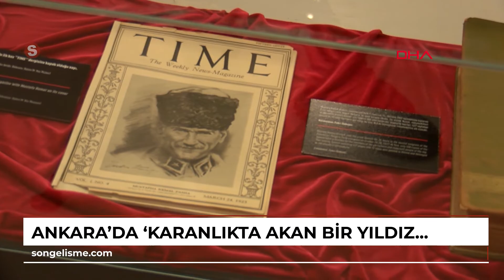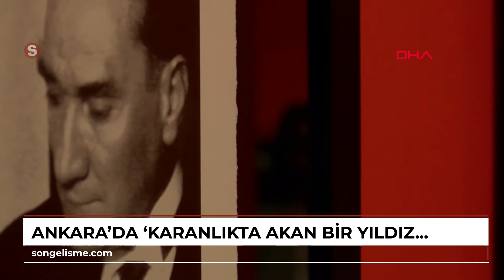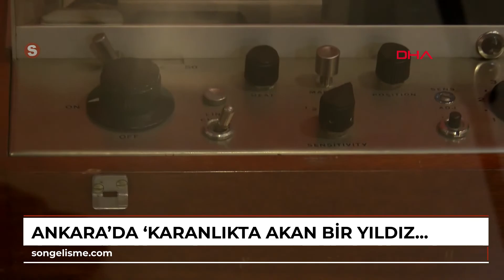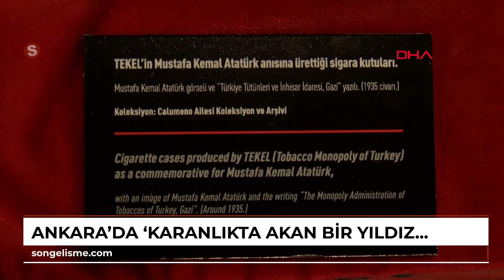Ankara’da ‘Karanlıkta Akan Bir Yıldız: Mustafa Kemal Atatürk’ sergisi kapılarını açtı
Gizem KARADAĞ-Celal ATALAY/ANKARA, (DHA)- Humanis’in organizasyonuyla, Nâzım Hikmet’in Kuvâyi Milliye Destanı’nın unutulmayan dizesinden ilham alarak oluşturulan ‘Karanlıkta Akan Bir Yıldız: Mustafa Kemal Atatürk’ sergisi Cermodern’de kapılarını açtı. Sergide, Gazi Mustafa Kemal Atatürk’ün Türkiye’de ilk kez kamuoyu ile paylaşılan 250 adet yayımlanmamış fotoğrafıyla birlikte annesi Zübeyde Hanım’ın yazdığı mektup yer alıyor. \r\nCumhuriyetin 100’üncü yılında, Humanis'in organizasyonuyla, hazırlanışı yedi yıl süren Atatürk sergisi, Ankara Cermodern'de ziyarete açıldı.
 Sergi, 1919’dan başlayıp, Çanakkale Savaşları ve sonrasında Avrupa’nın ‘hasta adamı’ diye nitelendirilen Osmanlı İmparatorluğu’nun çöküşü ile birlikte çok zor koşullarda sürdürülen Kurtuluş Savaşı ve ardından Cumhuriyetimizin kuruluşu ve sonrasını görsel bir bütünlükle sanatseverlere sunuyor. \r\nZÜBEYDE HANIM’IN YAZDIĞI MEKTUP SERGİDE\r\n‘Karanlıkta Akan Bir Yıldız: Mustafa Kemal Atatürk’ adlı sergide, Gazi Mustafa Kemal Atatürk’ün Türkiye’de ilk kez kamuoyu ile paylaşılan 250 adet yayımlanmamış fotoğrafıyla birlikte, Atatürk’ün kullandığı özel eşyaları, kendisinin ve o dönemin önemli kişilerinin yazışmaları, emeklilik belgesi, bastonu, telgraflar, gazeteler, dergiler, dönemsel belgelerle birlikte o döneme ait birçok obje de yer alıyor. Bu objeler arasında Atatürk maskı, İstiklal madalyası, çok kez elektrokardiyografi (EKG) çektirdiği EKG cihazı, tansiyon aleti, Atatürk’ün özel eşyaları, Atatürk’ün bazı kişilere imzaladığı fotoğraflarla birlikte yerli ve yabancı fotoğrafçıların çektiği fotoğraflar, serginin dikkat çekici bölümünü oluşturuyor. Serginin bir başka dikkat çeken evrak ise, Mustafa Kemal Atatürk’ün annesi Zübeyde Hanım’ın yazdığı mektup oldu.\r\n‘ATATÜRK’ÜN LİDERLİK DÖNEMİNDEKİ VİZYONU VE KARARLILIĞINI GÖSTEREN ESERLERİ SİZLERLE PAYLAŞMAK, BİZİM İÇİN BÜYÜK BİR ONUR KAYNAĞIDIR’\r\nHumanis CEO Yunus Sancak, “Son yıllarda yapılan yüzlerce çalışma, sanatın iyileştirici bir gücü olduğunu gösterdi. Dünya Sağlık Örgütü de bu çalışmaları düzenledi ve Avrupa ülkelerini sanata teşvik etmeleri için tavsiyelerde bulundu. Humanis olarak sanatın sağlığa pozitif etkisine inanıyor ve bu yüzden bu sergiyi gerçekleştiriyoruz. Atatürk’ün liderlik dönemindeki vizyonu ve kararlılığını gösteren eserleri sizlerle paylaşmak, bizim için büyük bir onur kaynağıdır” dedi.\r\n‘İNSANLAR TARİH YOLCULUĞUNA ÇIKIYOR’\r\nProje Direktörü Fahri Özdemir ise hazırlıklarına 7 yıl önce başlanan kapsamlı bir sergi olduğunu söyleyerek “Sergi 457 tane eserden oluşuyor. Yaklaşık 250 civarında da fotoğraf var. Bu fotoğrafların da yüzde 80’i ilk defa görücüye çıkan fotoğraflar. 1907’den başlayıp Atatürk'ün ölümü 1938’e kadarki bütün süreci Atatürk ve Cumhuriyetin kurulma süreci üzerinden izleyiciye sunuyoruz. Tabii sergide fotoğraflarla beraber Atatürk'ün birçok özel eşyası da var. Bastonu, kravatı, kol düğmeleri, yazdığı kitapların hepsi ve yaklaşık 100’ün üzerinde de dönemsel belgeler, mektuplar, yazışmalar, telgraflar, dönemsel eşyalar, bazı sanat eserleri. İnsanlar o sanat eserleriyle beraber bir bütünlük içinde aslında bir tarih yolculuğuna çıkıyor” ifadelerini kullandı. \r\nSerginin yüzde 90’ının kendi koleksiyonlarından oluştuğunu belirten Özdemir, “Fotoğraflarımız zaten hepsi bize ait ama objelerde birçok dostumuzdan destek aldık. Aynı zamanda çok kapsamlı 500 yüz sayfalık bir Türkçe İngilizcede albüm hazırladık. Bu süreci anlatan bir çalışma o da. Her şeyi çok inceleyip sık dokuduk. Hata yapmamaya çalıştık. Amacımız onları saygıyla yad etmek ve aslında onlarla bir yüzleşme sergisi. Sergimiz 27 Nisan’da ziyarete açılıp, 18 Ağustos’a Ankara Cermodern’de yer alacak. Aynı kapsamda 29 Ekim’de İstanbul’da kapılarını açacak” diye konuştu. \r\n\r\n